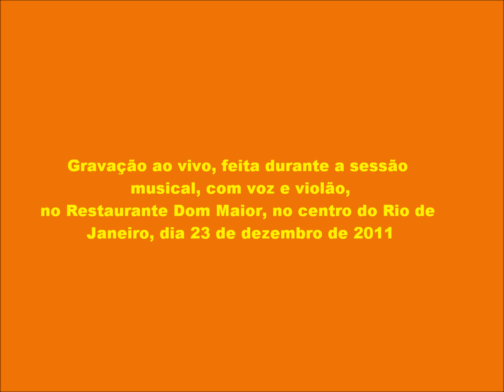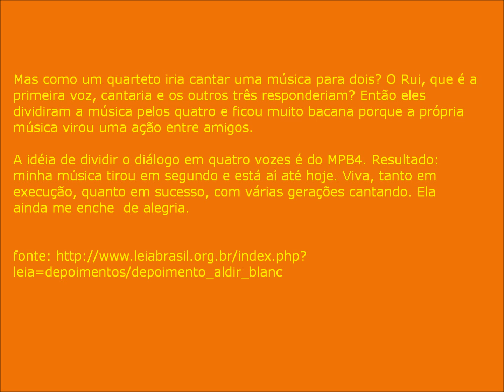Amigo É P'ra Essas Coisas, no Rio de Janeiro, em 23 de dezembro de 2011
Gravação ao vivo, feita durante a sessão musical, com voz e violão, que aconteceu no Restaurante Dom Maior, no centro do Rio de Janeiro, dia 23 de dezembro de 2011.